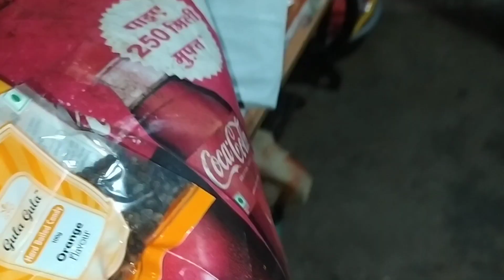Last Happy Moments Of 2022 🤗❤️| Bye Bye 2022 | DD 020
Hello Everyone,

Here is my Last Vlog of 2022.. & First ever Vlog of 2023.. Bye Bye 2022
& ya Happy  New year  All of you  with Lots Of Love...😘🤗

With Love
Divooo...❤️